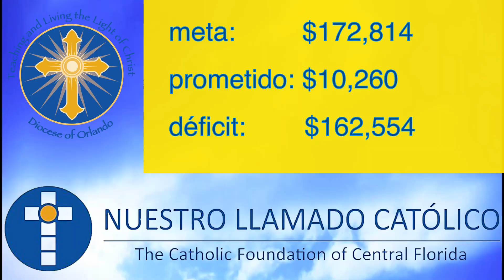St. Catalina de Siena Anuncios 17 de febrero 2024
St. Catalina de Siena